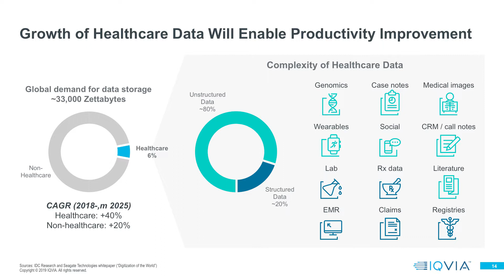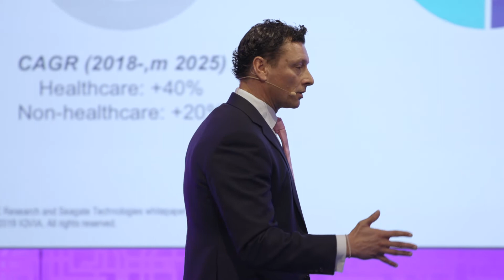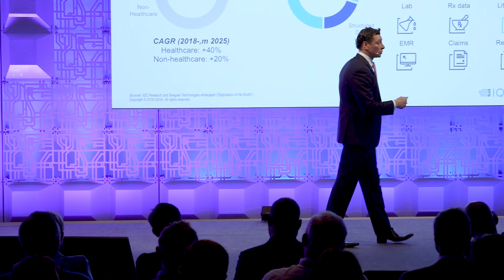Growth of healthcare data